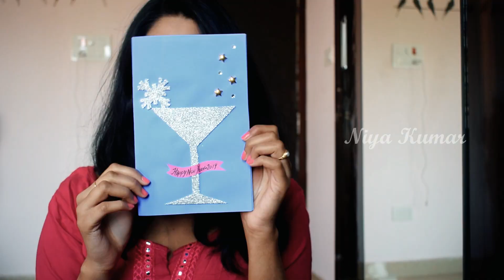Last minute greeting card for new year 2019 | Niya Kumar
hi guys
wish you a very very happy new year

make sure to give thumps up if you like my video

Equipment i use to shoot:

Led Light